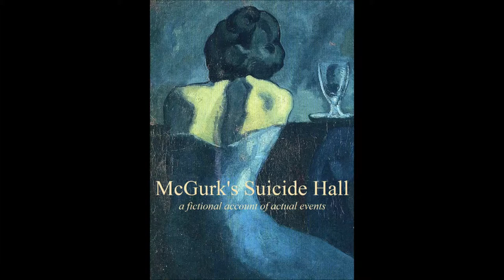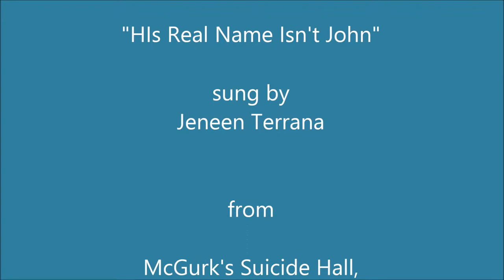HIs Real Name Isn't John - McGurk's